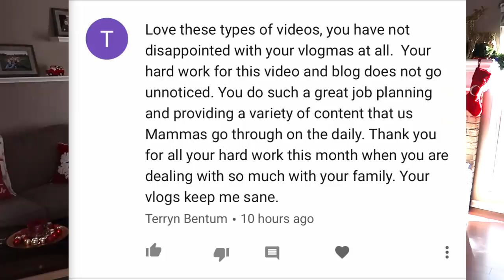EPIC CHRISTMAS PARODY! MOM CLEANING + SINGING | FUNNY CLEAN WITH ME 🎄✨💪🏼| Brianna K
we're doing a little cleaning video christmas parody for vlogmas 2018. hope you enjoy me singing and Santa dancing to this funny clean with me christmas song compilation for a little cleaning motivation medley!!! we had so much fun making this christmas song remix- hope it makes you smile! please share with someone who needs a laugh!
*dedicated to my mom, the true singing talent, who would always write funny parodies in the car with my dad growing up. this one is for you!!*
- Brianna K xoxo

VLOGMAS 2018 CHRISTMAS SONG CLEANING MEDLEY INCLUDES:
Run Run Roomba
Cleaning Around the Christmas Tree
Cleaning Up Rocks
Jingle Smells
Have Yourself a Messy Little Christmas
Twelve Days of Cleaning
Merry Cleaning, Happy Organizing
Re-Written + Performed by Brianna K
Featuring Santa Claus

TRY GROVE COLLABORATIVE FOR ALL YOUR CLEANING PRODUCTS!
Use this link for a free MRS. Meyers holiday gift set with a $20 order:

A BIT ABOUT MY CHANNEL:
I'm a mom of two who lives in Cleveland, Ohio, and like most women, trying to have it all. I make content to empower others, share fun information, and unleash some of my creativity. On this channel you'll find mommy and lifestyle videos, shopping hauls, cleaning and organization, home decor, holiday and party decorations, boss lady tips and advice, and some style and beauty videos sprinkled into the mix. xoxo

xoxo
-brianna k